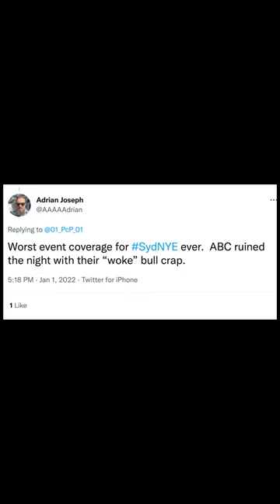DIG DEEPER | In Cinemas Nov 2nd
Dive into the worlds of MAREE CLARKE, BLAK DOUGLAS, PENNY EVANS, and BEN McKEOWN, as they navigate their way through major exhibitions and prestigious prizes, breaking new ground in the art scene.